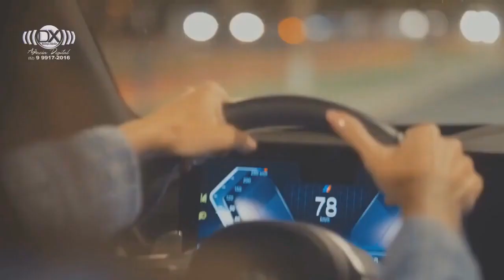SELEÇÃO OS MELHORES HITS 2024 - NADSON O FERINHA, ANA CASTELA, MANU BATIDÃO, SIMONE MENDES, RAFAELA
Nadson o Ferinha Atualizado 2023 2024
HEITOR COSTA - MÚSICAS NOVAS

maio, nadson o ferinha 2023 a culpa é nossa,
nadson o ferinha 2023 ao vivo,
nadson o ferinha 2023 atualizado,
nadson o ferinha 2023 atualizado cd novo 2023 só você,
nadson o ferinha 2023 agora como eu fico nessa casa,
nadson o ferinha 2023 cd completo depois do universo,
nadson o ferinha 2023 eu ia te pedir pra ficar,
nadson o ferinha 2023 erro gostoso sua musica,
nadson o ferinha 2023 eu nao vou me envolver,
nadson o ferinha 2023 escrito nas estrelas,
nadson ferinha 2023 erro gostoso letra,
nadson ferinha 2023 erro que da certo,
nadson ferinha 2023 eu ia te pedir pra ficar aqui,
nadson ferinha 2023 eu nao te trocaria,
nadson o ferinha erro gostoso 2023 sua música,
nadson ferinha 2023 eu sou o erro,
nadson ferinha 2023 eu sou o erro que da certo,
nadson ferinha 2023 quem e o louco,
nadson ferinha 2023 quem e o louco entre nos,
nadson ferinha 2023 me fala ai se vale a pena,
nadson o ferinha 2023 seresta do ferinha